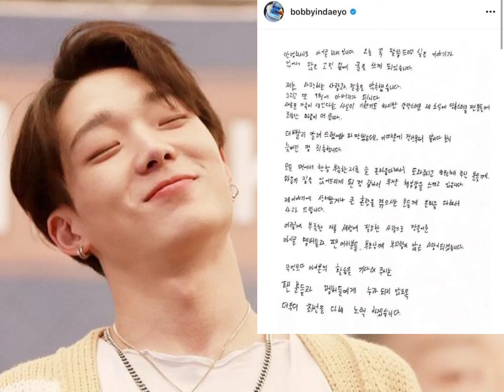Ikon Bobby announces he will be getting married and will become a father.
Congratulations, Bobby!!✨